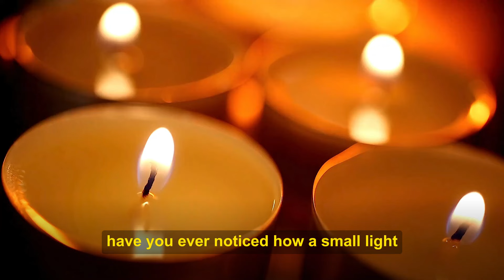10 DARK Psychological TRICKS to make your CRUSH Obsessed with YOU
10 DARK Psychological TRICKS to make your CRUSH Obsessed with YOU
Ever wondered how to use psychology to make someone obsessed with you? Learn 10 dark psychological tricks that can make your crush obsessed with you in this intriguing video. Dive into the world of human behavior and discover powerful techniques that can influence feelings and emotions.

In this captivating exploration of psychological tricks, we unveil tactics that can make someone unable to resist thinking about you. From subtle manipulation to powerful persuasion, these tricks can have a profound impact on relationships and interactions.

Discover the secrets behind psychological manipulation and how to use them ethically. Explore the nuances of human attraction and the psychology of obsession. If you've ever wanted to understand the darker side of human behavior, this video is a must-watch.

How to make someone obsessed with you? What are dark psychological tricks? How to use psychology to influence someone's feelings? This video will answer all these questions. Make sure you watch all the way through to not miss anything.

psychology_masters

psychology_masters